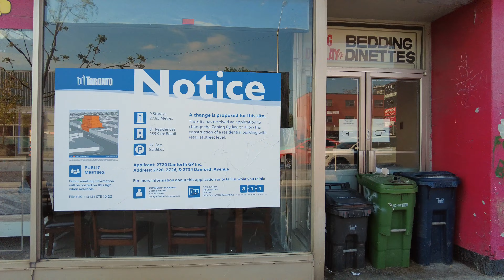Toronto Walk - Dentonia Park, Crescent Town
Hey Folks, Jerome Forestwood here. This video was recorded at 6:01 pm on May 20, 2021, on the east side of the Don River, in the Danforth Village, Toronto, Ontario, Canada. It was 27 degrees outside with a humidex of 30, on a warm sunny day in the city. In this video I walk for 1.9 km starting at Main Street Station and make my way north up Dawes Road to the Goodwood Apartment complex and Dentonia Park, located on the southside of Crescent Town. I end my walk in Scarborough at Victoria Park Station. At the time of this recording Ontario was in a lockdown due to the COVID-19 pandemic, so outdoor exercise, curbside pickup and ordering take-out were permitted.